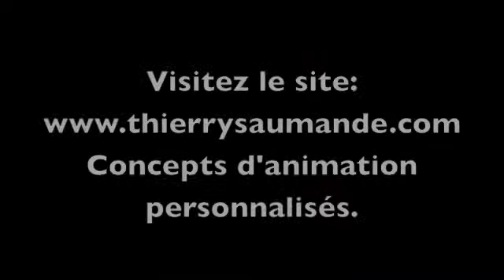Thierry Saumande spectacle solo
De la pop, du rock, de la chanson française, sans oublier les crooners.